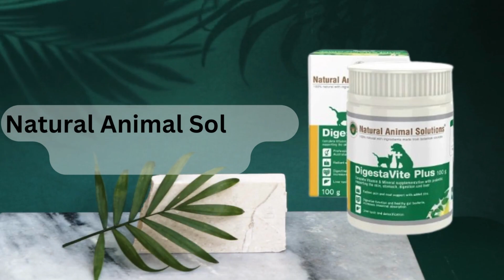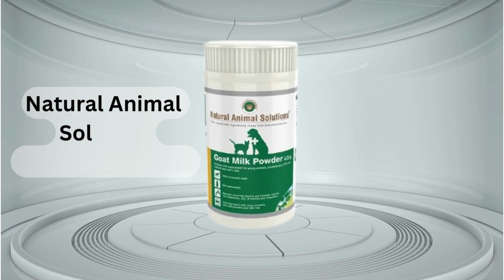Cat digestive health | Cat digestive health food | VetSupply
As a pet owner, it’s your responsibility to ensure that your cat is living a healthy and happy life, we offer the best cat digestion supplements and cat probiotics at a competitive price.